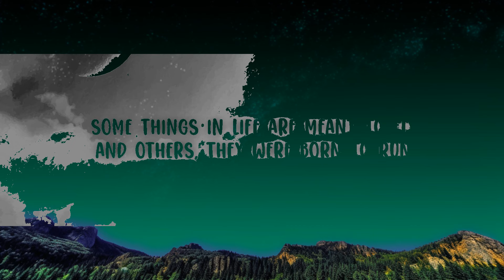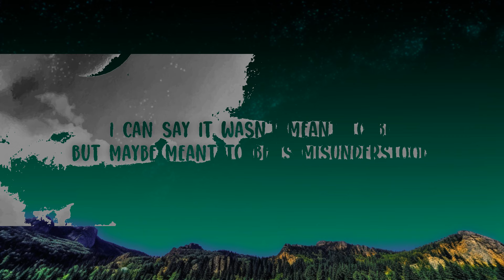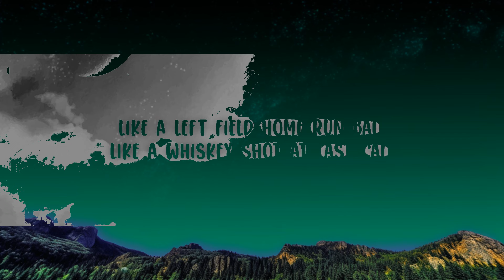Luke Combs - Going, Going, Gone Lyrics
Luke Combs - Going, Going, Gone

(Lyrics):
[Verse 1]
Some things in life are meant to fly
And others, they were born to run
You can't tie them up and leave 'em
Like the changing of the seasons
Good things, they come and then they go

[Chorus]
Like a runaway Southbound train
Like an Arizona desert rain
Like lightning in the sky
Like fireworks in July
Like a left field home run ball
Like a whiskey shot at last call
It's like she was made for moving on
That girl is going, going, gone

[Verse 2]
I can say it wasn't meant to be
But maybe meant to be is misunderstood
I can't hold on to letting go
Change the way the river flows
Lovin' her's like roping in the wind

[Chorus]
Like a left field homerun ball

[Instrumental Break]

[Bridge]
She ain't got one bit of stick around
There's no sense in tryin' to slow her down